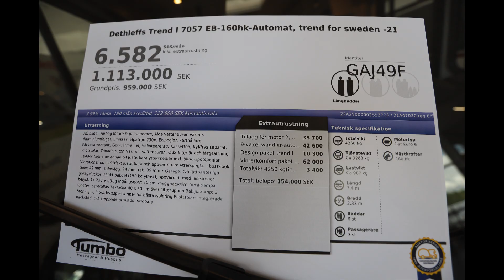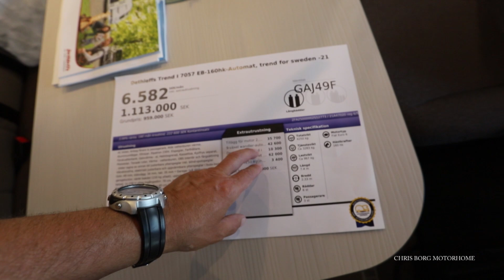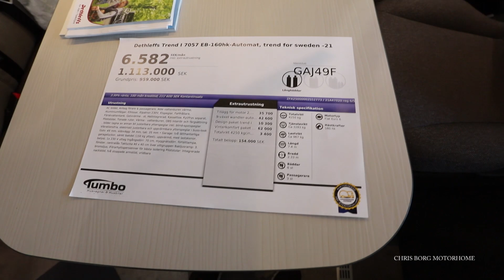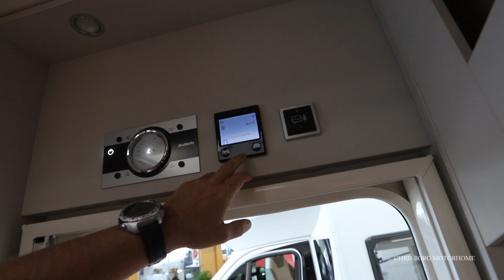Dethleffs Trend I 7057 EB 2021 Motorhome 7,40 m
First look of Dethleffs Trend I 7057 EB 2021 motorhome at Tumbo Husvagnar in Kvicksund in Sweden. This motorhome is 740 cm long, 233 cm wide and 294 cm high. I am 178 cm tall.
Price 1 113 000 SEK (113 000 euro)